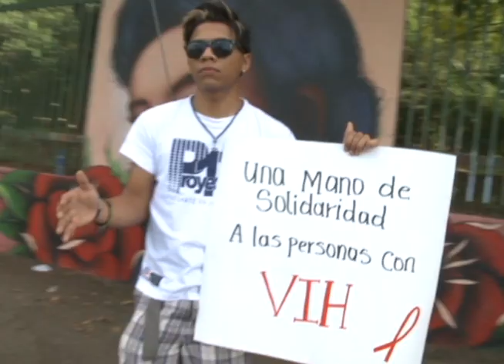Víctor Acevedo en Proyecto 17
Víctor Acevedo, un talentoso chavalo de Managua que con su carisma y hermosa voz, gano el reconocimiento y el cariño del publico en la 2da temporada de Proyecto 17. Conozcamos más de los desafíos, aprendizajes y sueños que han significado para Víctor, ser parte de esta aventura en la que la música lo conecta con el resto de la realidad de que lo rodea como jovenenIrcargüense